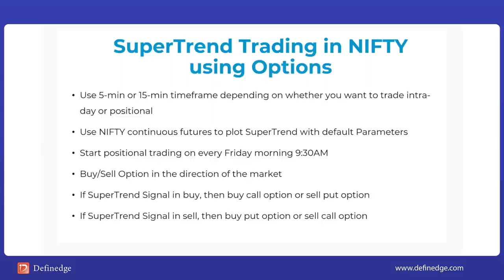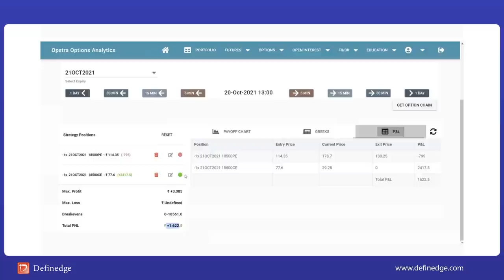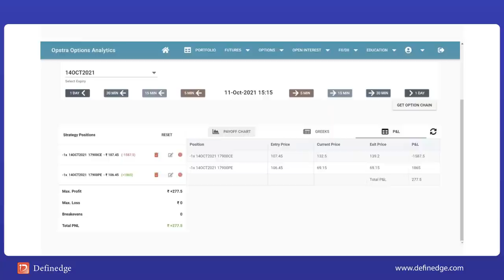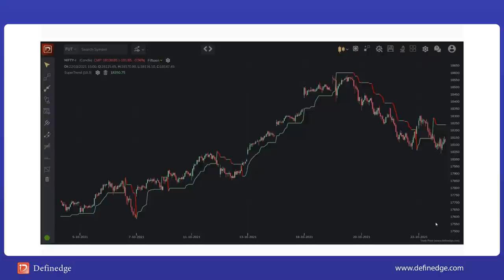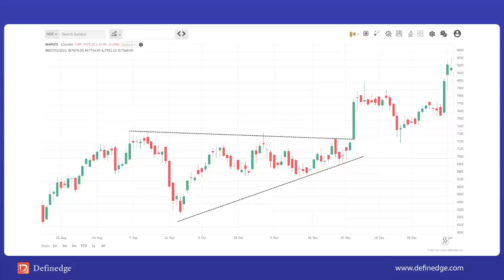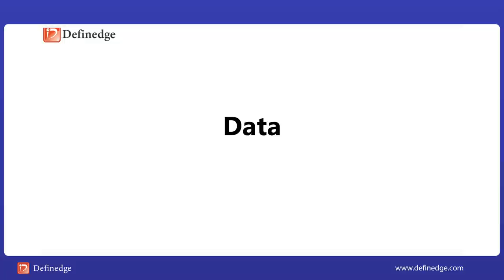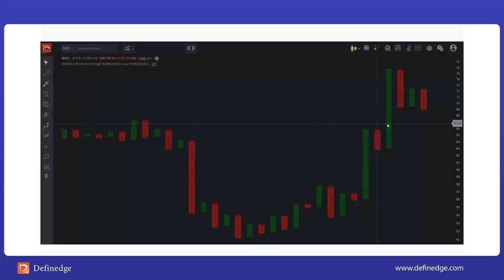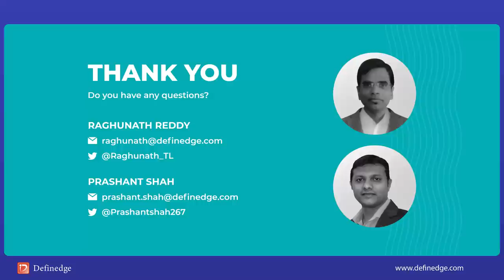Super-trend Trading in Nifty using Options by Raghunath Reddy & Prashant Shah | ChitChaRt | E17